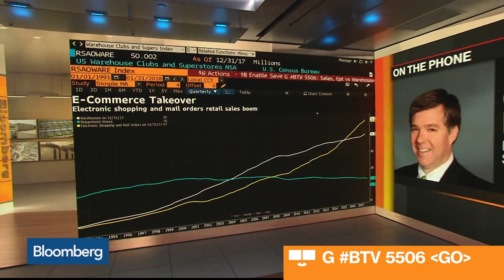Wayfair Suffers Wider Than Expected Fourth-Quarter Loss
Feb.22 -- Greg Melich, partner and senior retail analyst at MoffetNathanson, examines fourth-quarter results from Wayfair Inc. as the company expects higher costs to cut profit in the first quarter. He speaks with Bloomberg's Jonathan Ferro on "Bloomberg Markets: The Open."